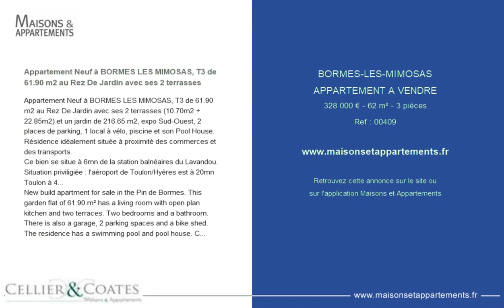BORMES-LES-MIMOSAS - APPARTEMENT A VENDRE - 328 000 € - 62 m² - 3 pièces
Référence : 00409

Appartement Neuf à BORMES LES MIMOSAS, T3 de 61.90 m2 au Rez De Jardin avec ses 2 terrasses
Appartement Neuf à BORMES LES MIMOSAS, T3 de 61.90 m2 au Rez De Jardin avec ses 2 terrasses (10.70m2 + 22.85m2) et un jardin de 216.65 m2, expo Sud-Ouest, 2 places de parking, 1 local à vélo, piscine et son Pool House.
Résidence idéalement située à proximité des commerces et des transports.
Ce bien se situe à 6mn de la station balnéaires du Lavandou.
Situation priviligiée : l'aéroport de Toulon/Hyères est à 20mn
Toulon à 41 km à l ouest
Saint-Tropez 39 km à l'est.
New build apartment for sale in the Pin de Bormes. This garden flat of 61.90 m² has a living room with open plan kitchen and two terraces. Two bedrooms and a bathroom. There is also a garage, 2 parking spaces and a bike shed. The residence has a swimming pool and pool house. Close to the shops and transport in Bormes.

Cette annonce vous est proposée par l'agence CELLIER & COATES LE LAVANDOU & BORMES LES MIMOSAS